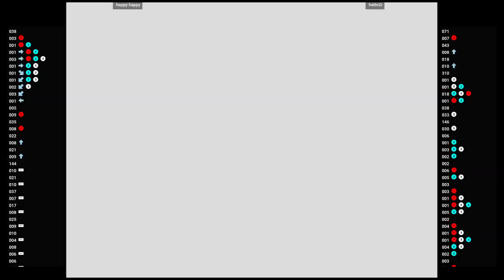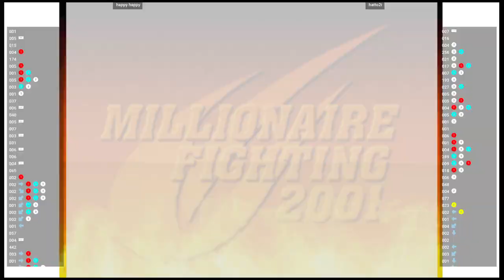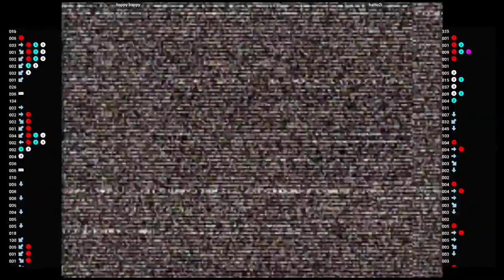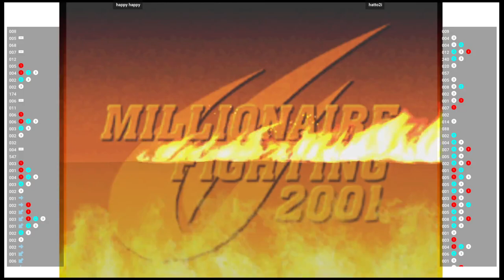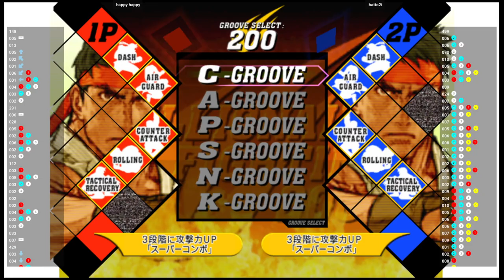CVS2 🕹 happy happy VS hatto2i | Fightcade